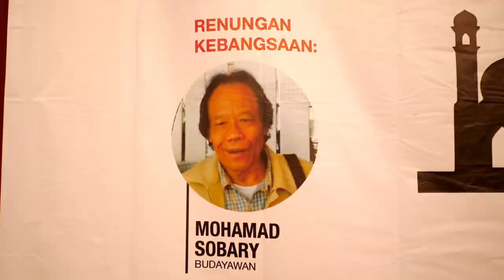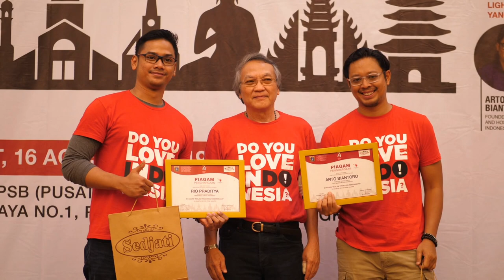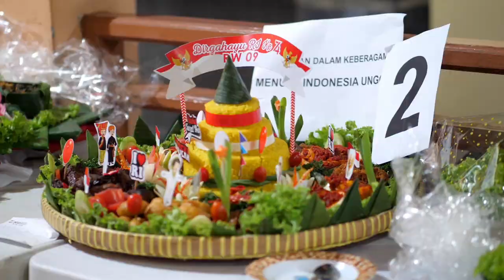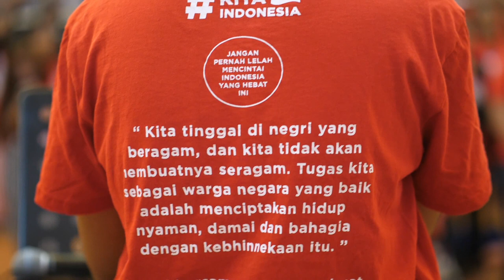Malam Tirakatan Kebangsaan - Melody Kebangsaan ke 27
Malam Tirakatan Kebangsaan
Melody Kebangsaan ke 27.

Sejenak mengintropeksi diri akan perjalanan bangsa Indonesia hingga    menjadi bangsa yang besar dan beraneka ragam suku, budaya, agama dan bahasa.